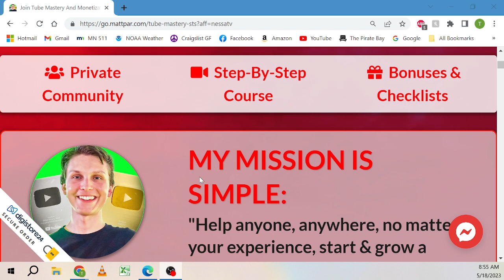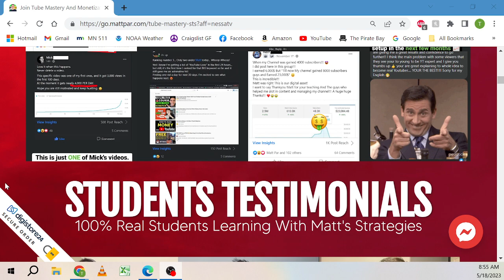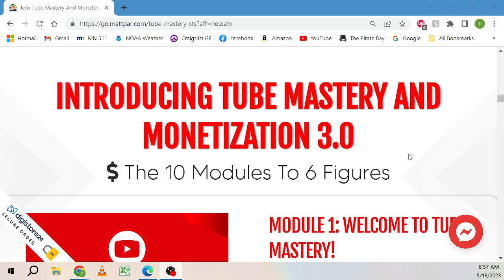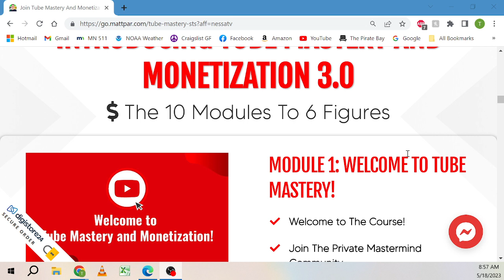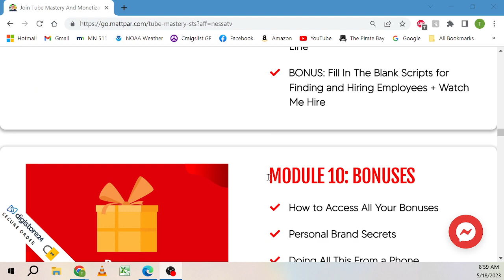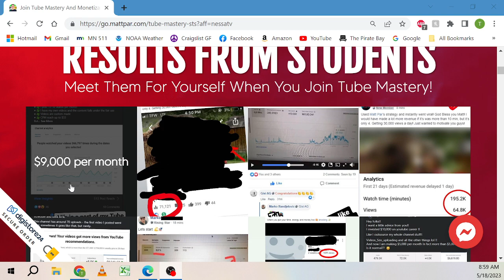Make money in 2023! Tube Mastery 3.0 by Matt Par